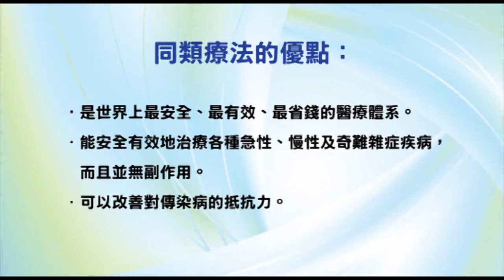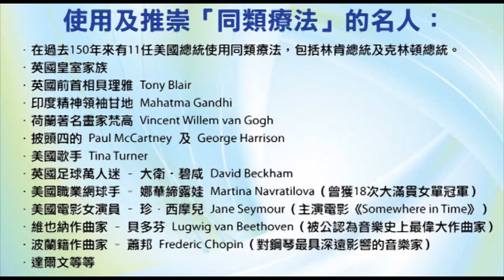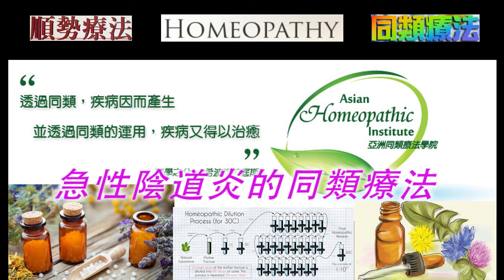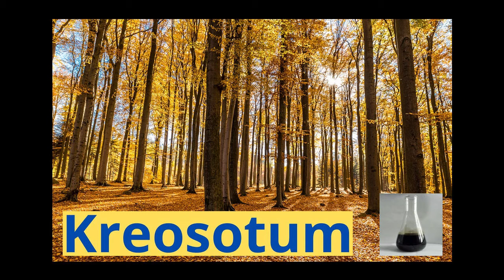《自然療法與你》- EP561 - 急性陰道炎的同類療法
今集袁醫生和 Della 同大家詳細講解如何使用同類療劑處理「急性陰道炎」（acute vaginitis）。
【處理急性陰道炎的同類療劑】
萬年青 Caladium Seguinum 30C：